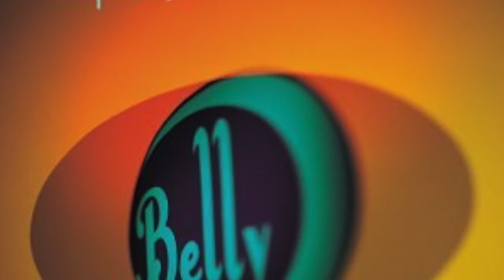Dream on Me- Belly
Belly- Sweet Ride: Best of    This is off of the best of Belly CD. If you are a Belly fan and you don't have this Album I highly recommend getting it.